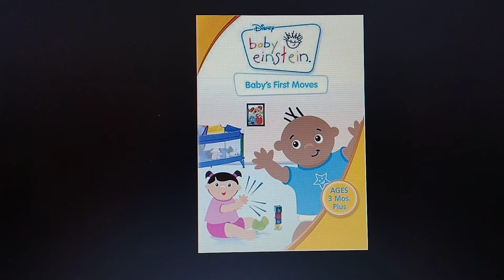Happy 16th Anniversary Baby Einstein - Baby's First Moves